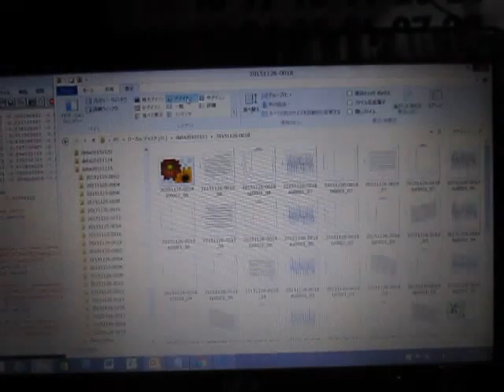超音波実験 Ultrasonic experiment